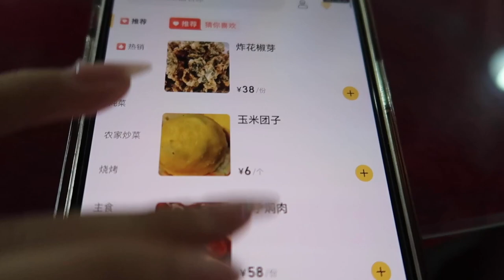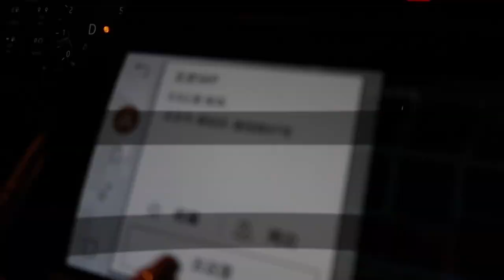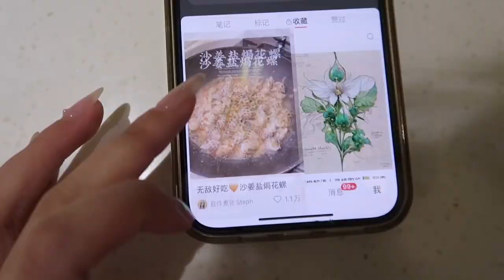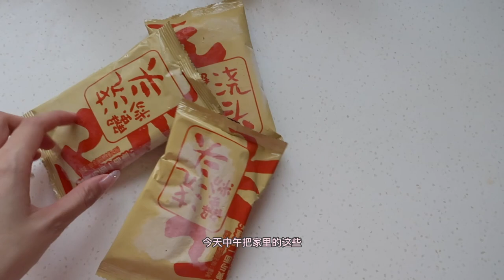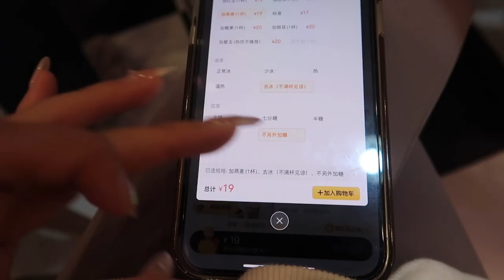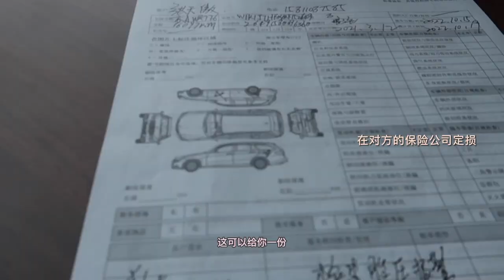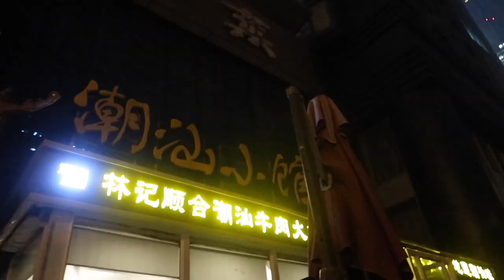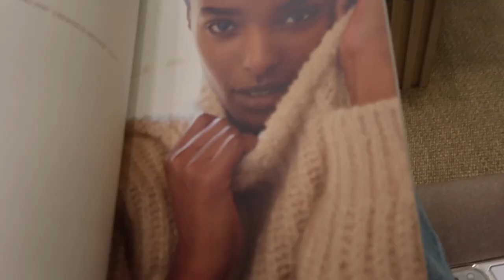Vlog⏱人生孤独似海 爱是唯一的岛·在北京的琐碎生活实录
Hi 好久不见大家~
🏷️分享近期的精致废柴生活和穿搭
不工作的日子和朋友郊游 🍂小酌 吐吐苦水
漫无目的逛街
在家解锁各式海鲜的新做法🦪🍱🍜
沉下心来感受生活的琐碎和日常
💰购物欲和食欲一样放肆的秋天
真是拿自己有点没办法
近期看到很有感触的一句话💡
来自余秀华的《月光落在左手上》
我身体里的火车从不会脱轨
所以允许大雪，风暴，泥石流，和荒谬。

淘宝店铺：🥐PEACHES ALL DAY
微博/小红书：Missss张妞妞